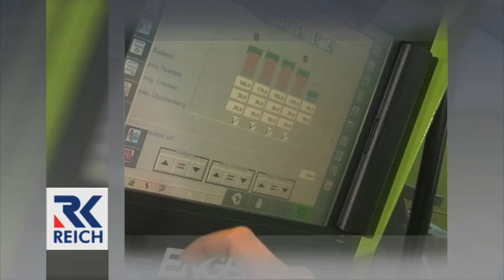Das Reich EasyWheel Doppelstützrad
Das Doppelstützrad EasyWheel der Firma Reich ist das perfekte Stützrad für Rangierantriebe. Das Stützrad lässt sich ganz einfach gegen ein vorhandenes Stützrad tauschen und erleichtert das Rangieren auf weichen Untergründen. Aber seht selbst: ein Video zeigt eben mehr als Tausend Worte ...